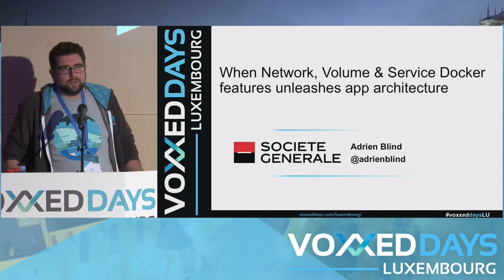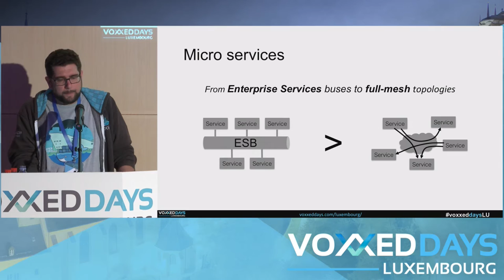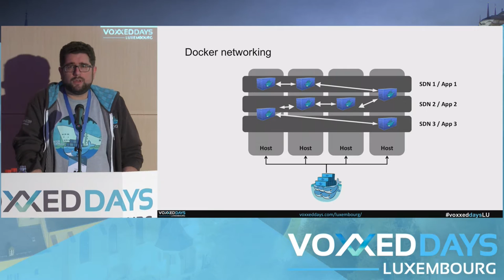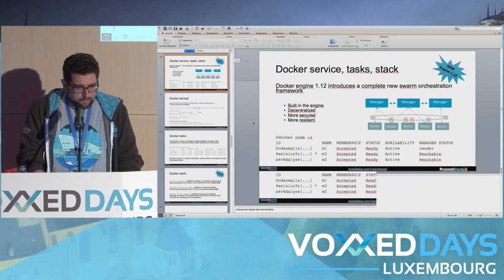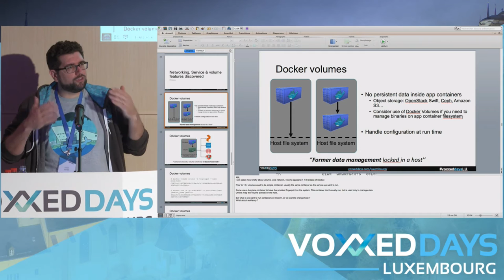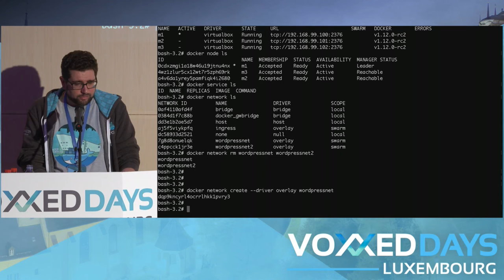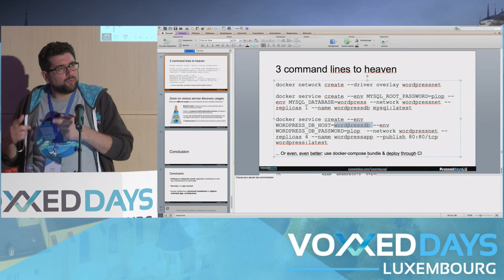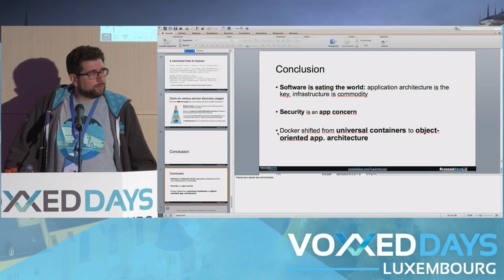Les composants Réseau et Volumes de Docker libèrent l'architecture logicielle ! (Adrien Blind)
Conference by Adrien Blind
Slides: